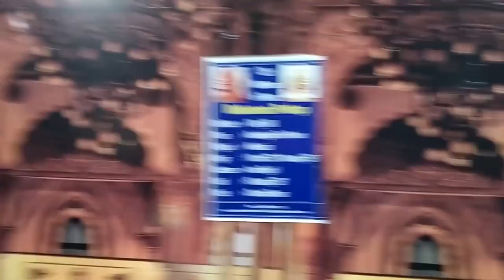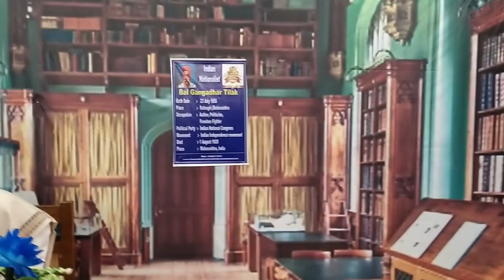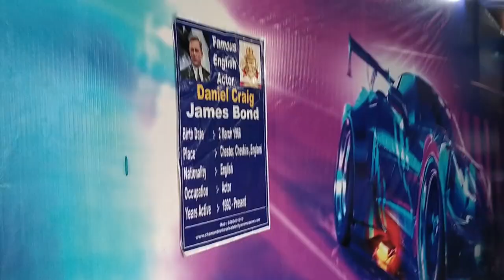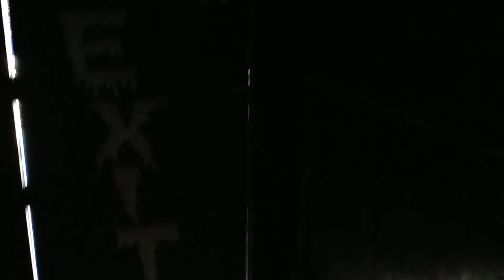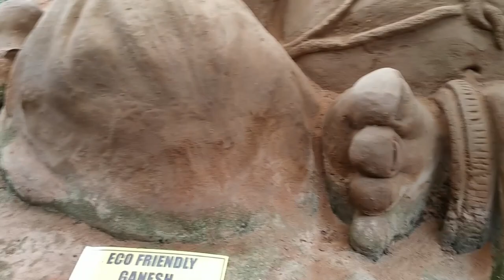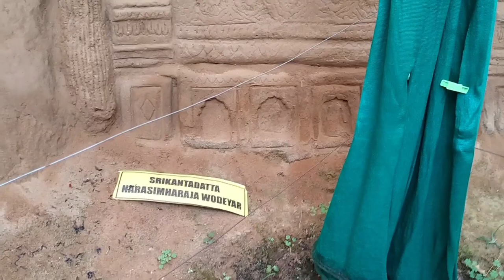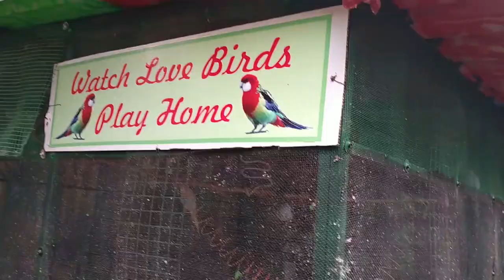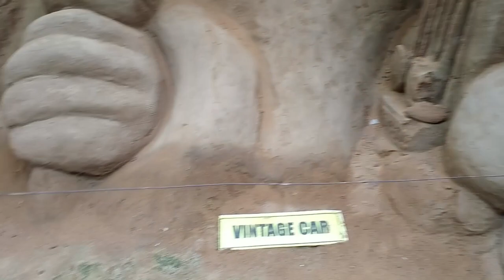Mysore Trip - Wax Musuem, Horror show and Sande Musuem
we visited Wax Musuem, Horror show and Sande Musuem on 12th Nov 2022. Wax musuem really awesome - must visit place